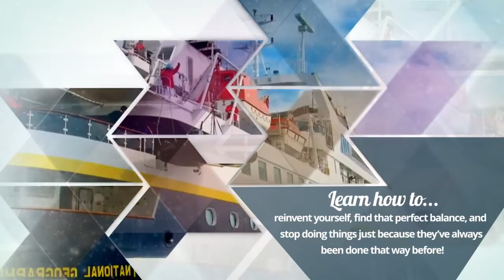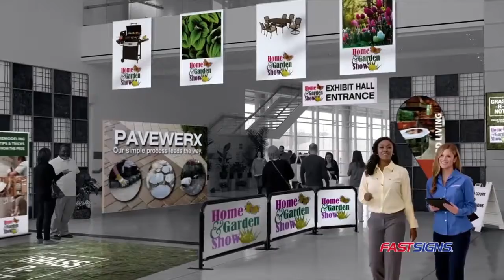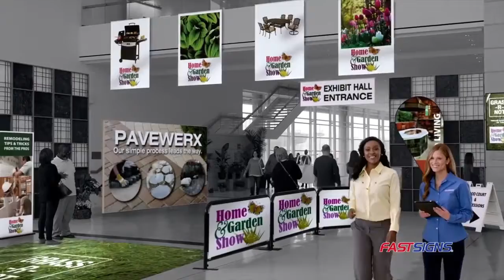Breaking the Rules: Marty Higgins, guest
Martin Higgins, CFP, and author of the book, "Distributionland" joins us to talk about his unique process for guiding clients through the retirement planning jungle. He learns about who they are and what they want to do with their lives. Armed with that information, he helps them plan how they will use their money to live the lives they want. "Money is the servant to the plan," he says.